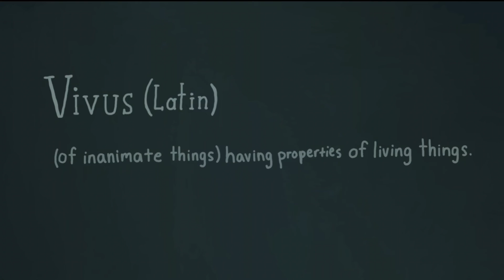Vivus - Animated short film | School Passion Project 2022🌹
This took so long to make, but as an animation project, it was my first, which made it incredibly rewarding to finish.

Everything within this video, including the music and animation, is created and owned by me.

(And yes, this was teased with the previous video, lol)